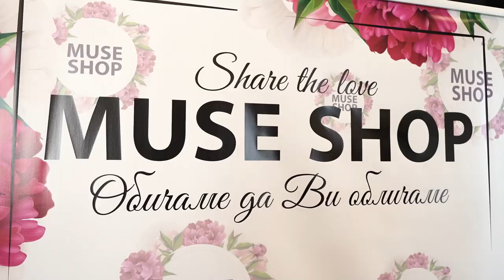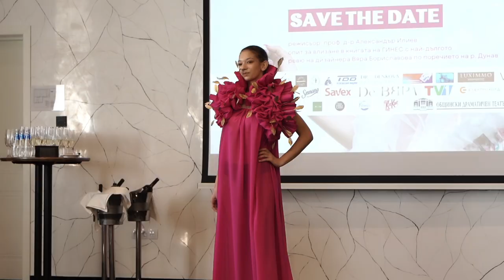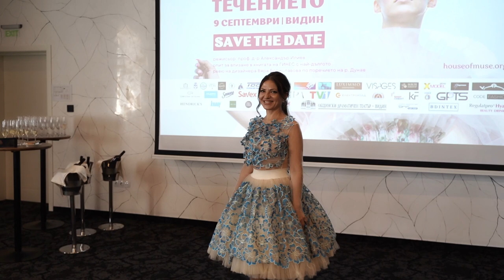Търг на модно ревю "Срещу Течението"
Видин, близо 2 км градски подиум, 110 момичета, цветни рокли, много публика и една мечта – България да влезе в рекордите на Гинес с най-дългото модно ревю.